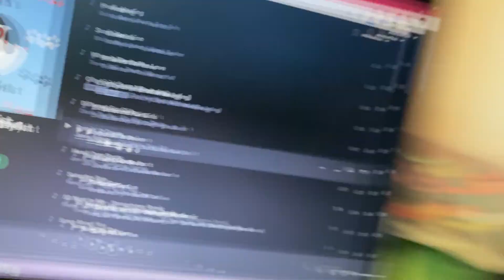Pets By Spotify? - Meet My Animals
Introducing you to our wonderful pets!